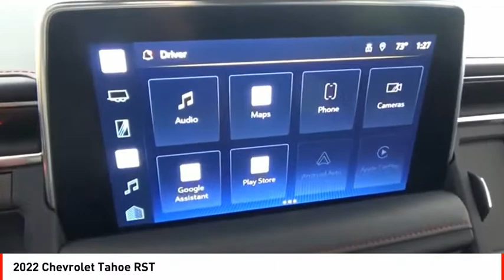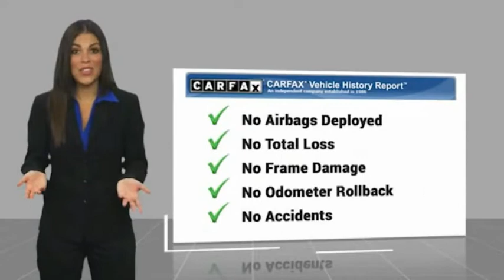2022 Chevrolet Tahoe Houston TX 10156P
2022 Chevrolet Tahoe RST

Outfitted with a backup sensor, rear air conditioning, push button start, parking assistance, a navigation system, braking assist, dual climate control, hill start assist, stability control, and traction control, this 2022 Chevrolet Tahoe RST is a true steal.  It has a 8 Cylinder engine.  This one's a deal at $80,995.  With a 4-star crash test rating, this is one of the safest vehicles you can buy.  For a good-looking vehicle from the inside out, this SUV features a suave cherry red tintcoat exterior along with a jet black/victory red interior.  The built-in navigation system means you can explore new neighborhoods without getting lost.  Even the passengers in the back seat will ride in comfort thanks to the rear air control.  Park with ease using the parking sensors.  Interested? Call today to take this vehicle for a spin!